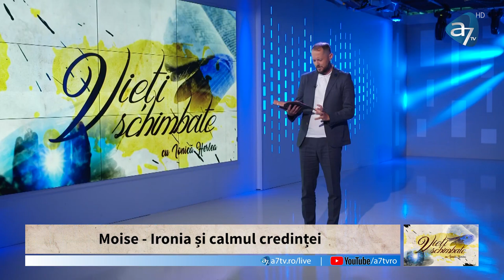Ionică Herlea - Ironia și calmul credinței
Emisiunea "Vieți schimbate", realizată de A7TV - mesaj rostit de Ionică Herlea, în data de 28 iulie 2023. Predici pentru vremuri grele

"Rămâi calm în orice situaţie deoarece liniştea înseamnă putere”. (Joyce Meyer)

Nu cred că vei găsi vreodată în Scriptură oameni ai credinței fricoși sau isterici. Credința oferă stabilitate, calm și o anumită doză de ironie în fața problemelor, care diferă de atitudinea stoică a filozofilor. Curajul și atitudinea fermă a oamenilor lui Dumnezeu au dat naștere minunilor și experiențelor care ne inspiră astăzi.

Dacă vrei să afli cum poți să fii un învingător într-o lume fără repere, dacă vrei vezi cum poți să îți păstrezi calmul și ironia în fața problemelor, nu pierde această emisiune!